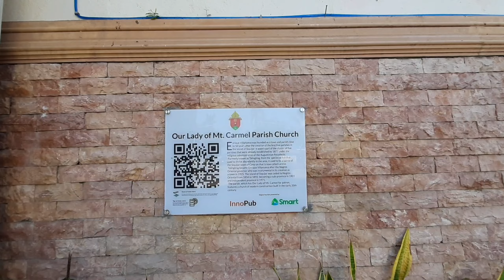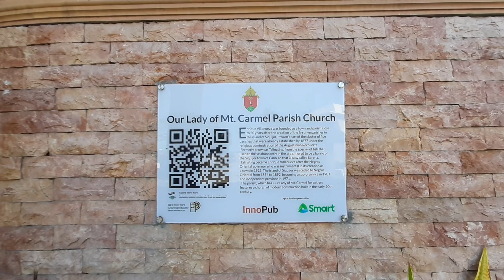TUYOK PANAAD 2021 | SIQUIJOR ISLAND | BORN2BECOOL VLOGS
Last December 19, 2021 pami ani ni tuyok sa siquijor pero karun pa na upload kay dugay na edit.

Among gi tuyok ang 6 ka municipalities diri sa siquijor ug nisulod mis unom ka simbahan agi pasalamat sa amuang kapiskay ug kalig-on sa amuang pamilya.

ENJOY MGA GAHI! 💪🏻😍